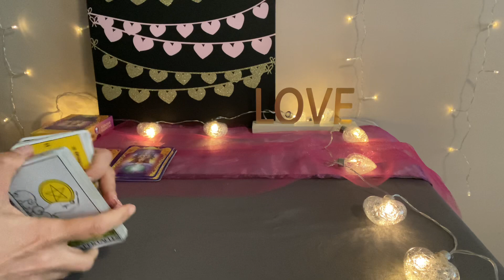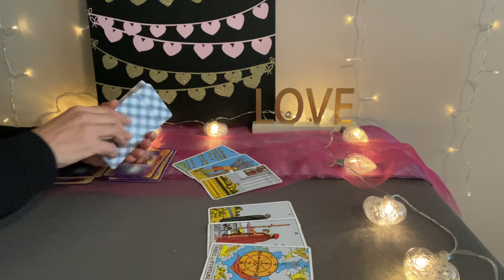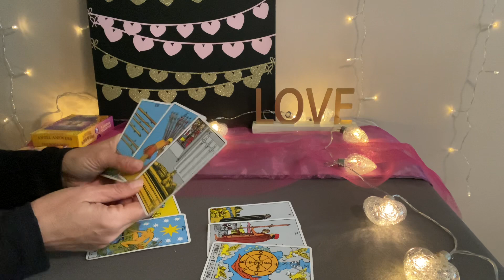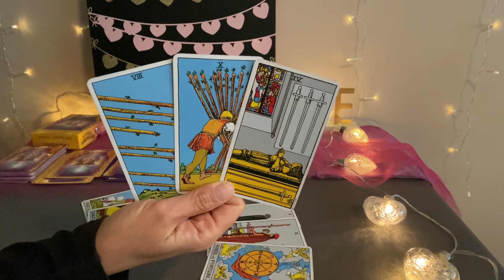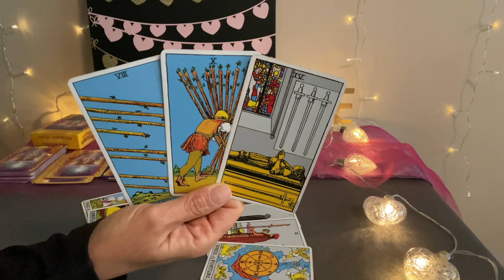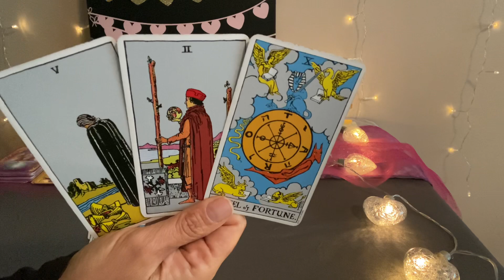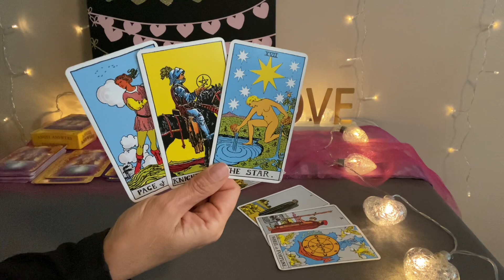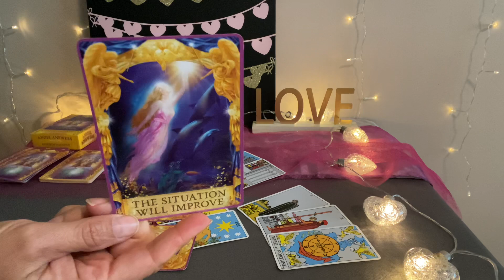AQUARIUS Love Tarot June 2022–Worth the wait❤️❤️